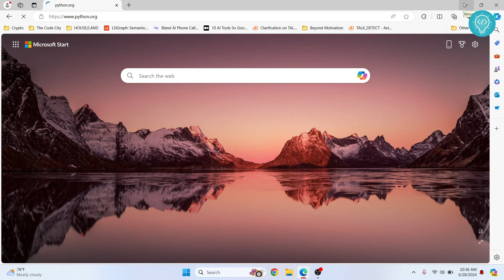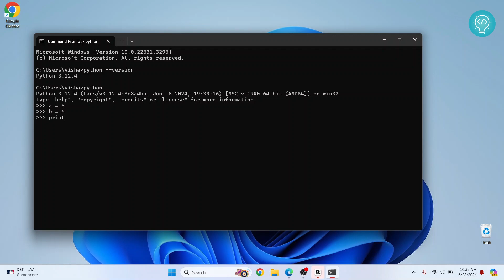How to Install Python 3.12.4 on Windows (July 2024 Release)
In this video, I'll show you how you can install python 3.12 on windows 10 or windows 11. Python 3.12.4 is the latest python release as of July 1st, 2024.

2. Double click on the installer to open it.
3. Proceed with the installation
4. Complete the installation